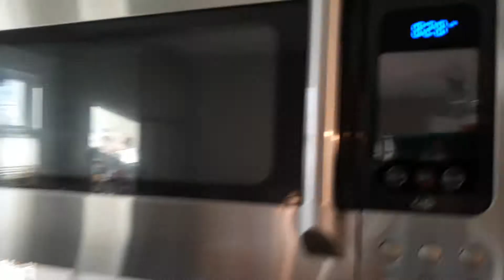Coronavirus Chronicles: Day 4